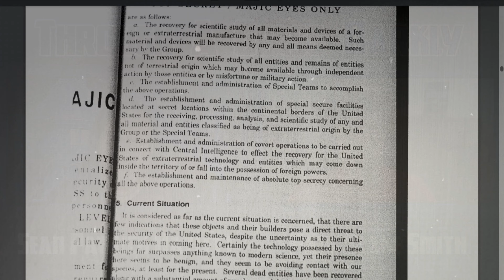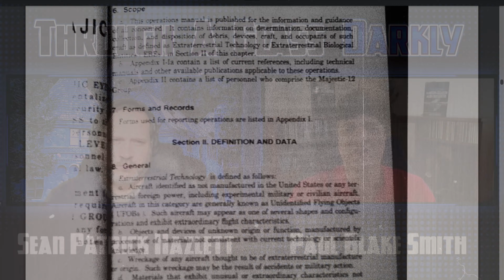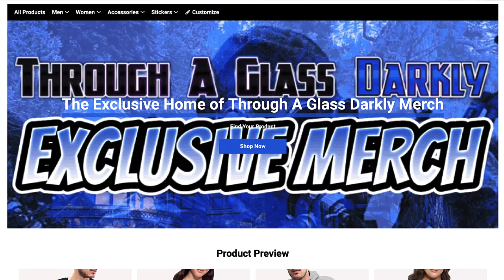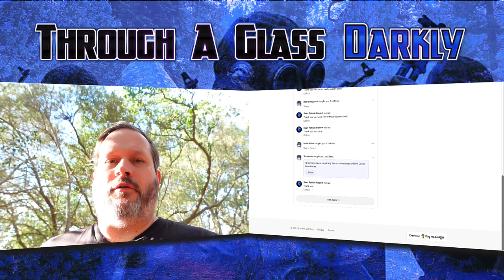How President Eisenhower Surrendered to Non-Human Intelligences (Episode 263)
How did President Eisenhower arrange for a secret meeting with ETs at Edwards Air Force Base? What secret agreement did he reach with them? How did he sell Americans down the river? Find out as Sean Patrick Hazlett meets with UFO researcher and writer, Paul Blake Smith.

Books
MO41: The Bombshell Before Roswell
President Eisenhower's Close Encounters
3 Presidents - 2 Accidents: More MO41 UFO Crash Data and Surprises

Biography:
Paul Blake Smith, author of "MO41:The Bombshell before Roswell," was born and raised in MO41's home town of Cape Girardeau, Missouri. Son of a paralegal and an educator who worked in the suspected crash area, Paul is a fan of American history and popular culture, living and working in a city in the western part of the Show-Me-State, writing original screenplays and other books on largely historical, non-fiction subjects - including a follow-up to his original fact-based publication about a massive cover-up by the US government.

2.4GHz Wireless Lavalier Microphone System, Saramonic Blink500 B2 Dual-Channel Mic Two Transmitters for DSLR Camera, Mirrorless, and Smartphone for YouTube Facebook Live Vlogging